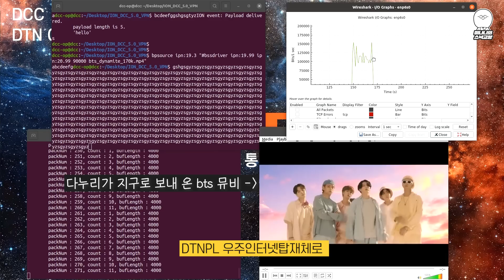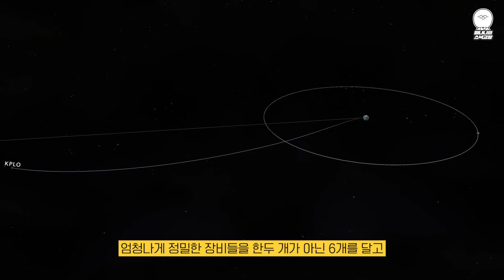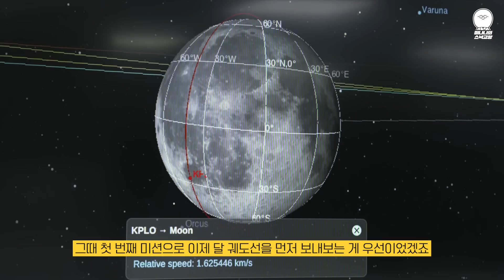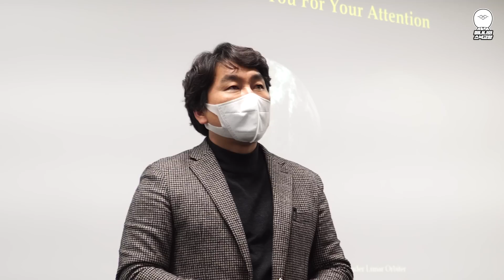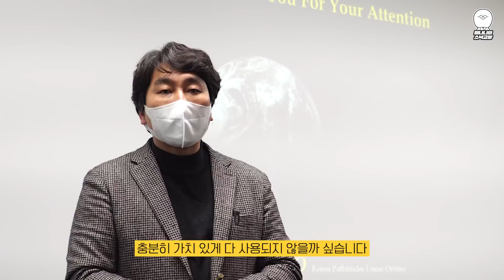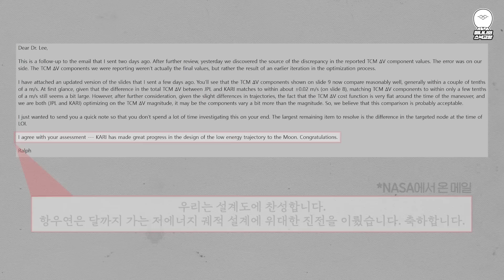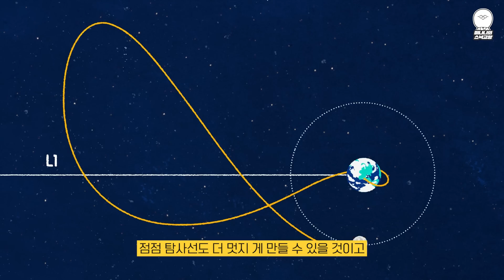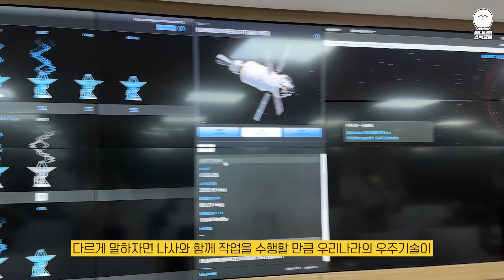NASA와 스페이스x도 놀란 다누리가 달 궤도성공할 수 있었던 이유! [미나니x대한민국정부]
-이번 영상은 대한민국정부의 지원으로 제작되었습니다.
우리 대한민국이 스페이스x와 함께 최초로 시도한 달 궤도선 발사!. 놀랍게도 총알 보다 빠른 다누리는 실패 없이, 예상보다 빠르게 달 궤도에 안착했습니다. 대체 어떻게 한방에 성공할 수 있었을까요? 그리고 리본 모양의 신기한 궤도는 어쩌다 나오게 된 것일까요?
직접 한국항공우주연구원과 알아보았습니다.

0:00 : 디누뤼~ 가좌~ 달로
0:09 : 한국 달 탐사선엔 어떤 장비가 있나?
1:45 : 왜 계속 달에 가려고 할까?
4:29 : 왜 다누리 궤도는 리본 모양일까?
6:42 : NASA와 함꼐하는 다누리
7:53 : 한국 달탐사 로버 만드는 UEL